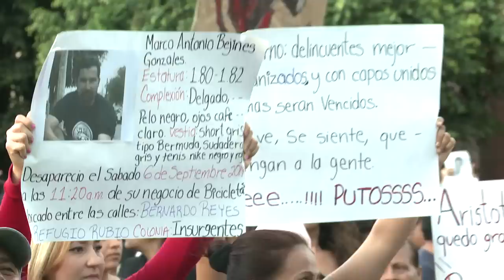Marcha en GDL por los hechos de Ayotzinapa, Guerrero